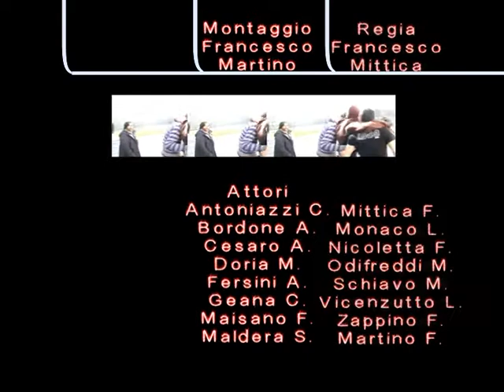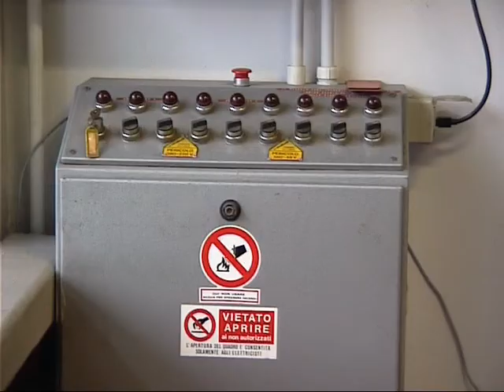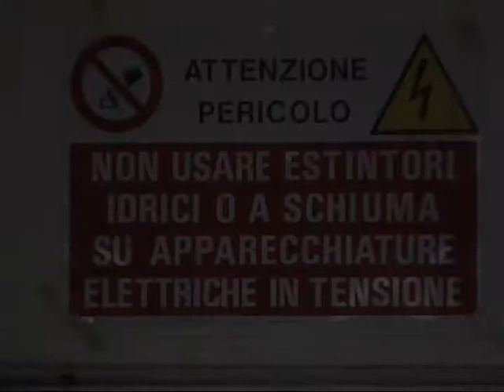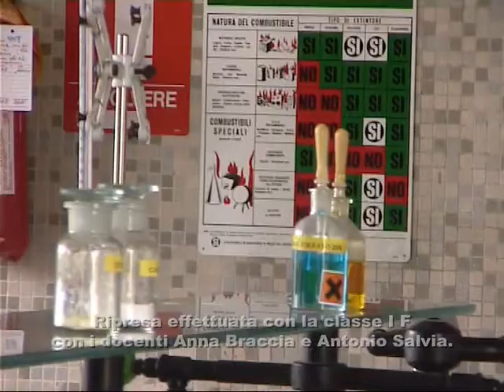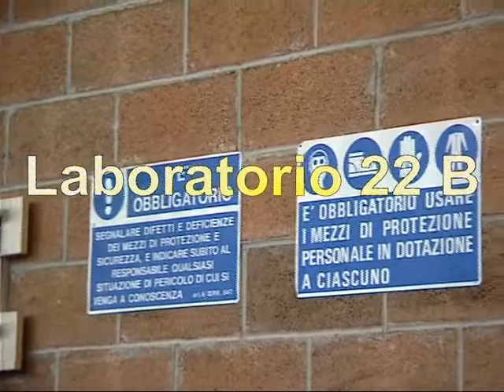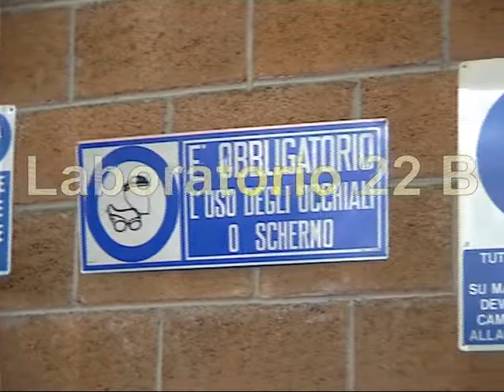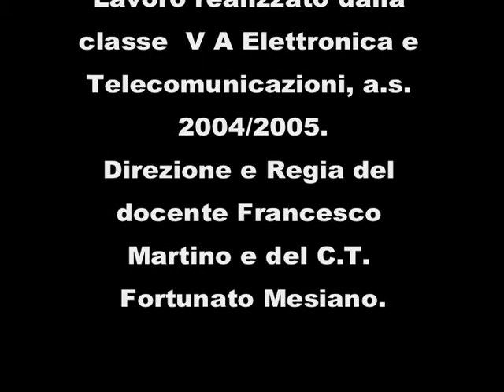La sicurezza a scuola.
Realizzato con gli studenti per affrontare le problematiche relative alla sicurezza all'interno di tre laboratori scolastici.
Ha vinto 1000 € a un concorso Inail